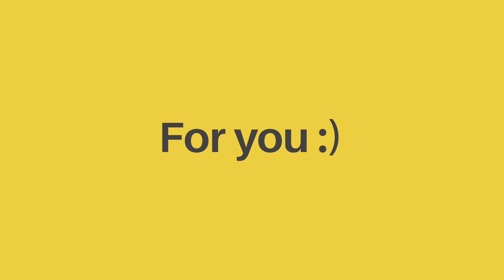Cute Aesthetic Template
Hello everyone :)
Let me share to you these non copyrighted contents of mine and feel free to use them.

Notes:
⭐️ Free to use. No credits needed, but if you will give credits, I truly appreciate it!